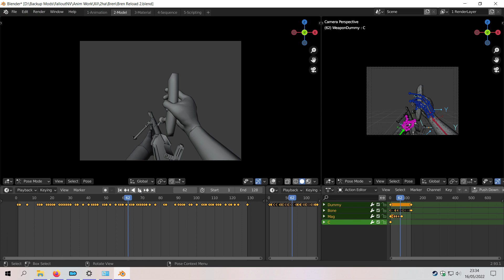Bren Reload Edit WIP